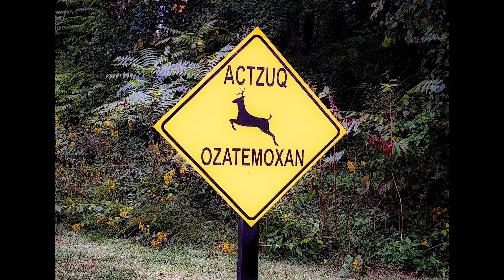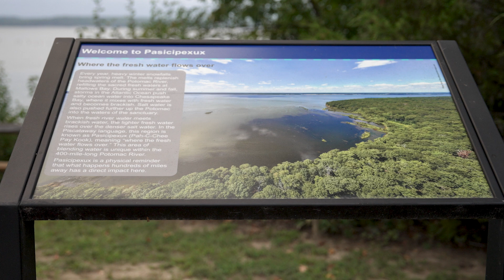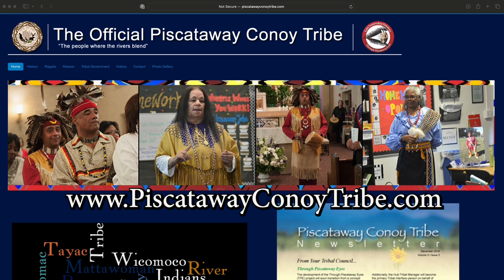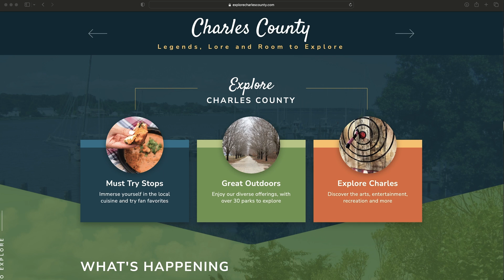Explore Charles County | Piscataway Conoy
Join Chief of Tourism, Ashley Chenault as she speaks with Piscataway Conoy Tribal Chairman, Francis Gray about the new signs at Mallows Bay and the upcoming Piscataway Conoy Indigenous Peoples Festival on November 9th and 10th.